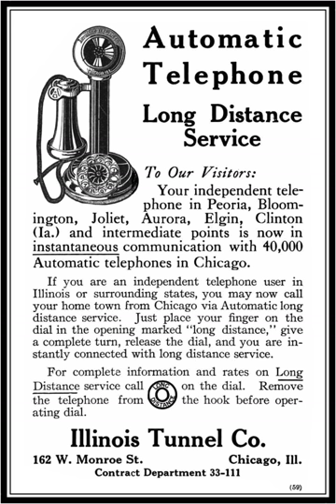Automatic Electric Company | Wikipedia audio article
00:00:24 1 History
00:02:36 2 Products
00:03:35 3 Facilities

- Socrates

SUMMARY
Automatic Electric Company (AE) was the largest of the manufacturing units of the Automatic Electric Group. It was a telephone equipment supplier for independent telephone companies in North America, and also had a worldwide presence. With its line of automatic telephone exchanges, it was also a long-term supplier of switching equipment to the Bell System, starting in 1919.